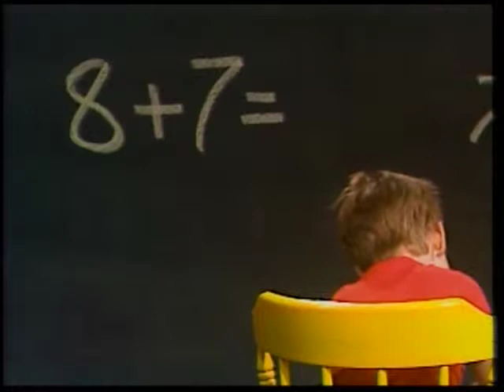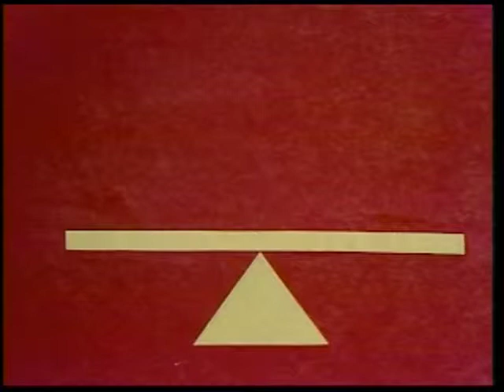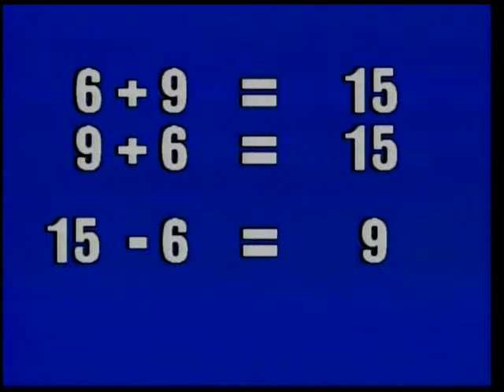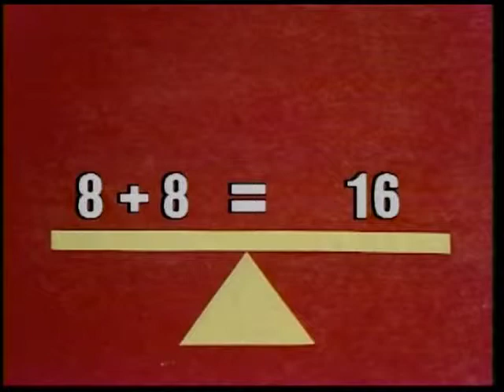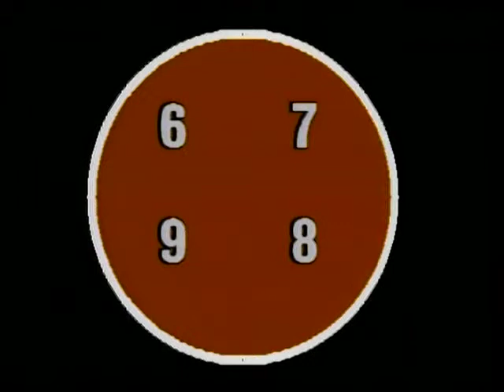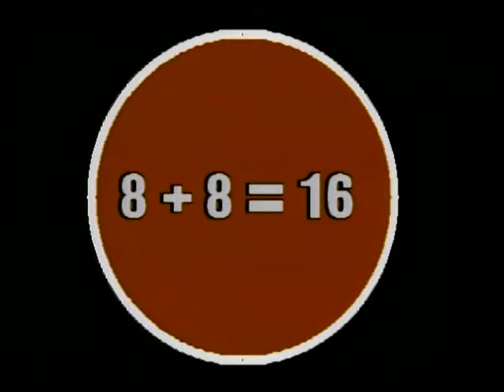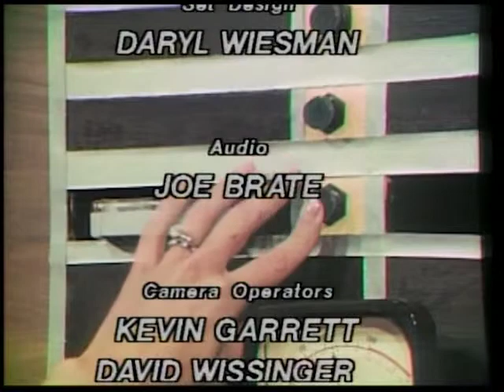Studio M (Episode 08 - 1977)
Studio M was an educational program for children in Ohio. The mathematics lessons were used in classrooms starting in 1977. This episode features Claire Slemmer, Oskar The Clown & Uncle Eddie the human skull.